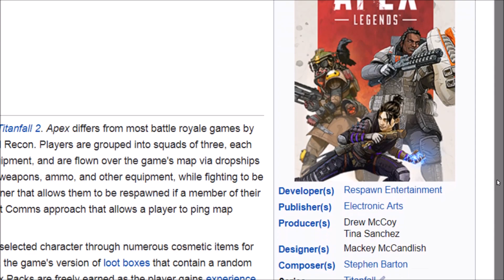What's the most kills you can get in Apex Legends?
Short video calculating the maximum amount of kills available in Apex Legends.